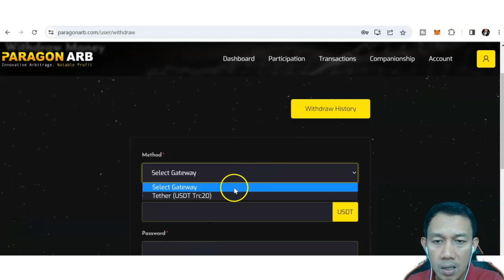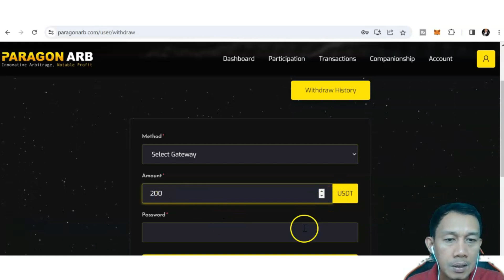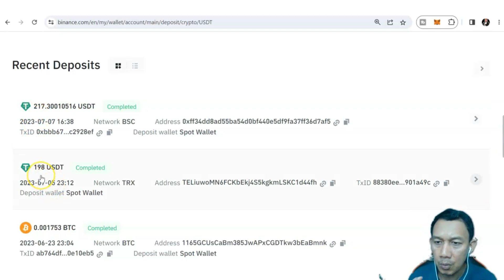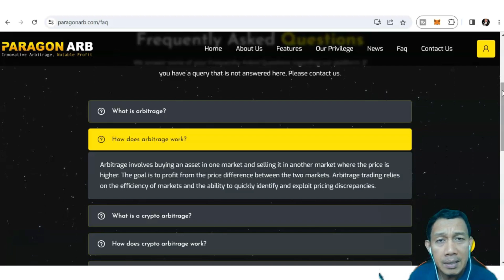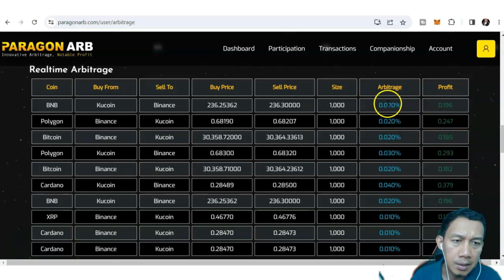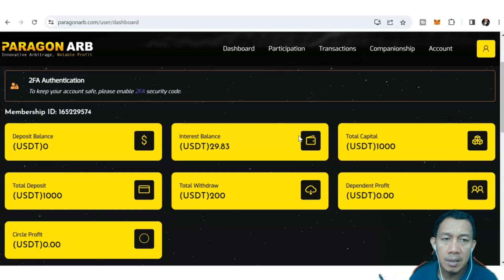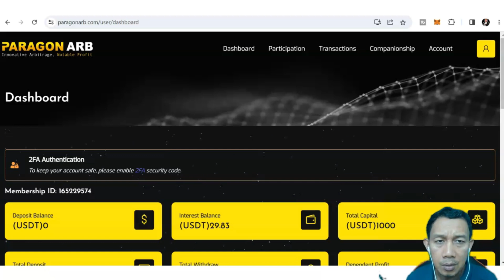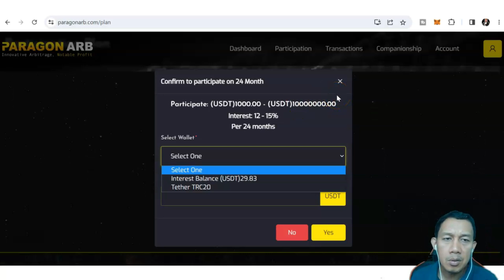Kumita Ng $200 In Just 2 Weeks Sa Online Walang Gagawin